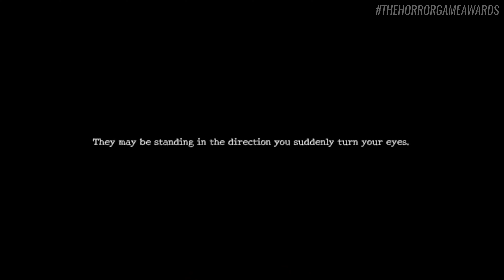Don't Face Up | Horror Game Awards February Showcase Trailer 2024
You wake up in a building you don't recognize.
No, you can't remember who you are, let alone the building.

You have lost your memory.

The words "DON'T FACE UP" are left at your feet.
Unsure of what it means, you proceed to explore the building.
You will have to find out what happened to you and what happened to this place.